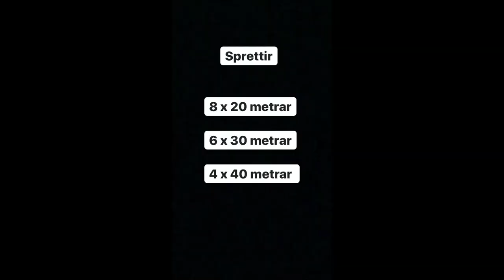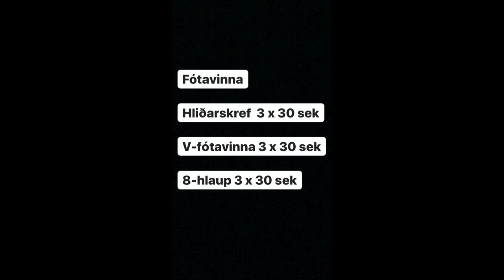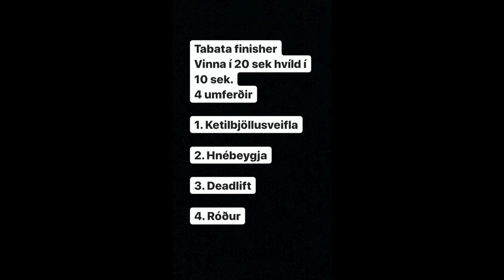æfumheima - Birna Berg Haraldsdóttir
Birna Berg Haraldsdóttir - Æfðu með landsliðinu
Hluti af átakinu